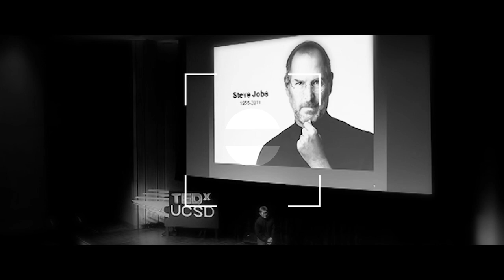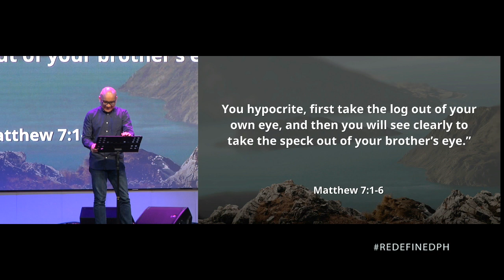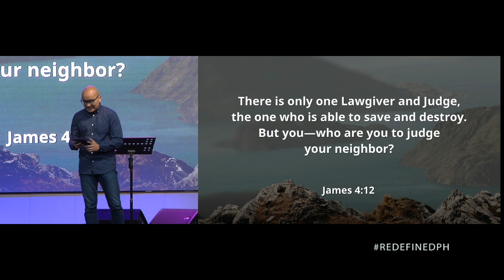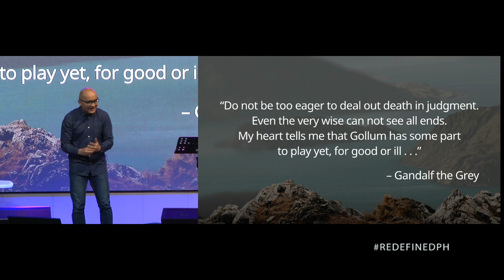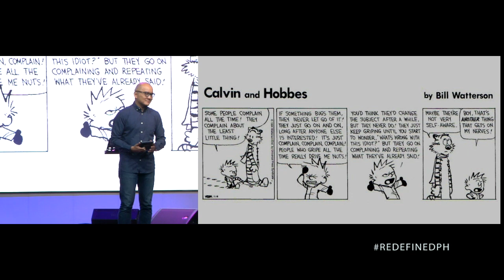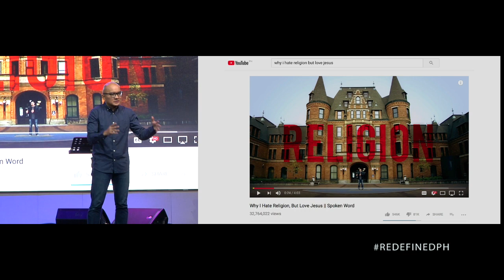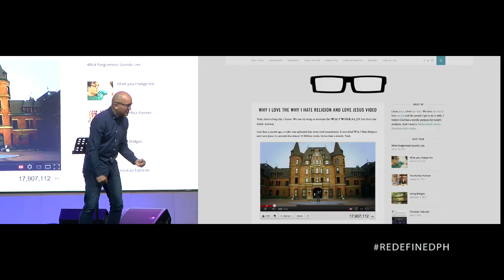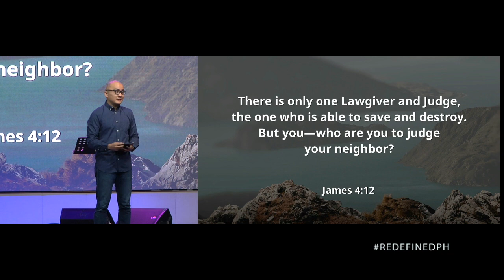Judging Others - Joseph Bonifacio